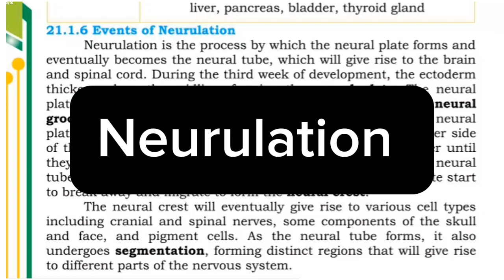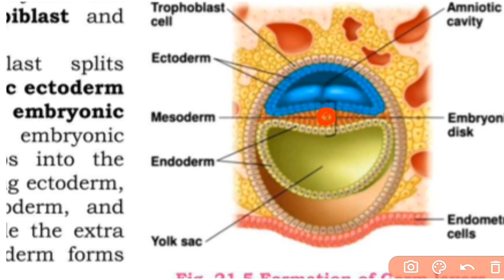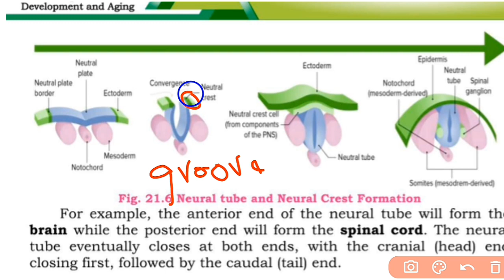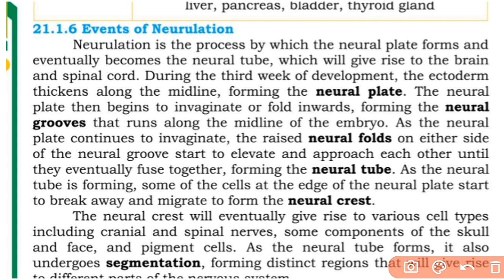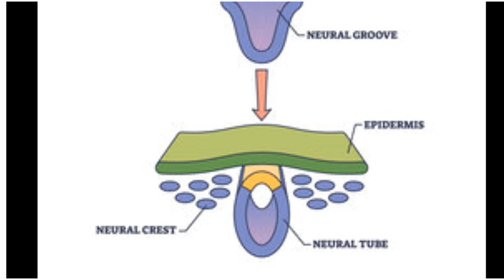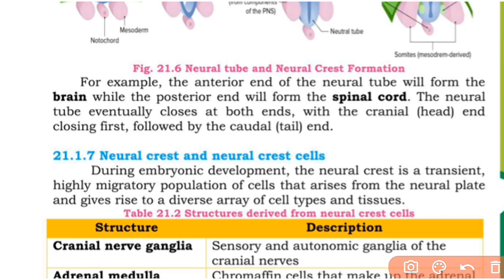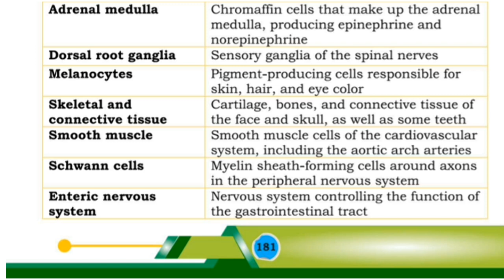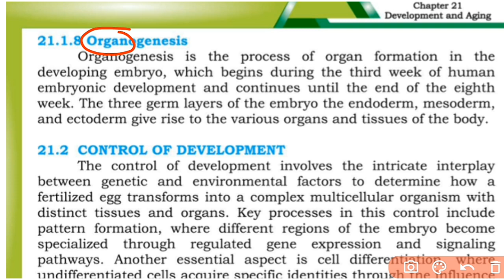Events of Neurulation lec 5 || Organogenesis class 12 bio new book